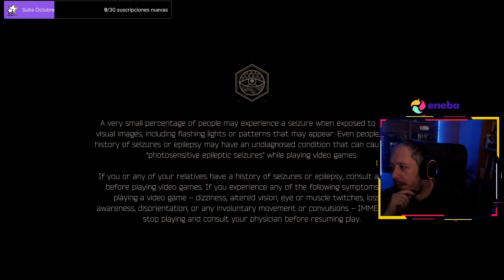Probando Ghostrunner 2 "Esto es una pasada"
★Caja(Torre): NZXT H440 BLANCA
★Procesador: AMD Ryzen 9 5900X
★Tarjeta Gráfica: NVIDIA RTX 3080 10GB
★Placa Base: Gigabyte Aorus Elite X570
★Memoria Ram: Corsair LPX 32G DDR4 3600 Mhz
★Refrigeración: Noctua NH-D15S
★HDD SSD: Samsung 850 Evo SSD Series 250GB SATA3
★HDD: Seagate Desktop 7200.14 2TB SATA3 64MB (X2)
★TECLADO: OZONE STRIKE BATTLE CHERRY RED
★MOUSE: Razer VIPER 16000 DPI

►OTROS:
★MICROFONO: BLUE YETI
★Capturadora: ELGATO Game Capture HD
★Cascos: SteelSeries Arctis 5
★Volante: Logitech G25
★Plataformas: Ps3, Ps4, Pc y Xbox 360